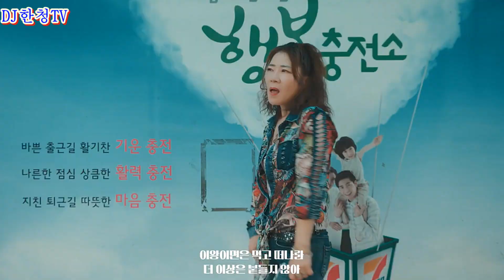김이윤-이제너를사랑하려해-DISCO-VER-DJ한청TV-COVER